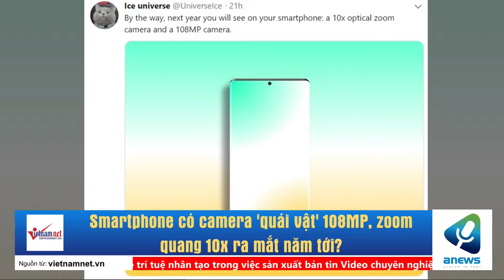Smartphone có camera 'quái vật' 108MP, zoom quang 10x ra mắt năm tới